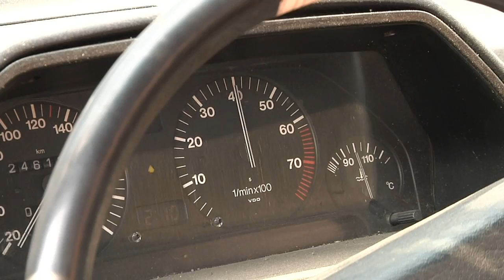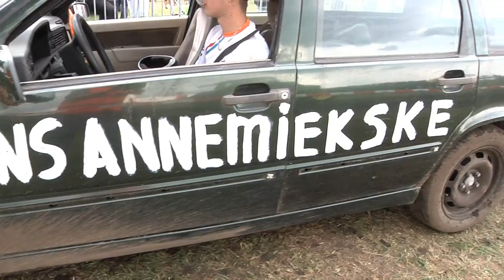Autoblubbering op het Oosteindsspektakel deel 1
Op het fantastische Oosteindsspektakel werd dit jaar de eerste Brabantse Autoblubbering gehouden.